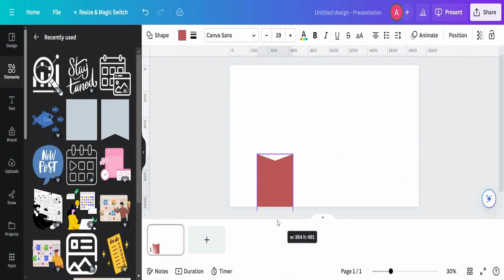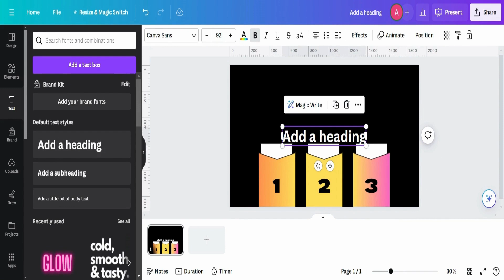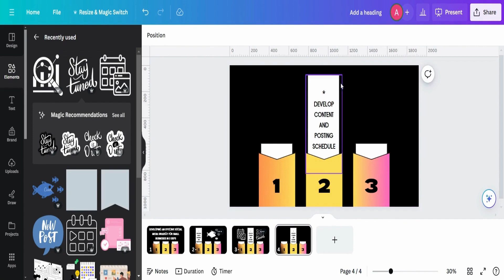How To Create Interesting Presentation Using Canva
Learn how to create stunning short video presentations using Canva! In this tutorial, I'll guide you through the process of crafting engaging visuals and compelling content to captivate your audience.
Check out similar videos below for more content like this